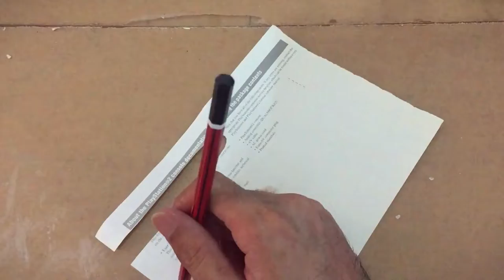How To Make PopSicle Stick Sword | Easy Diy | Miniature Shield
Hello Guys and Welcome to my Channal

We create and upload videos related to How to, Art and Craft, Diorama Projects, Miniature, Amazing Modification